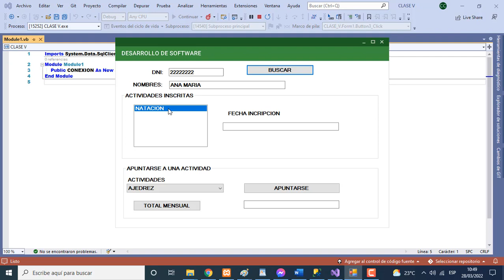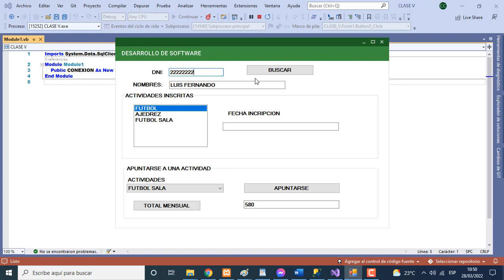VISUAL C# 2022 Y SQL SERVER.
El Club Deportivo SOL guarda información sobre sus socios en una base de datos BDClub.MDF que, entre otras, tiene las siguientes tablas:
Se desea hacer un programa en Visual C# que gestione la inscripción de los socios a las actividades.
1. Al cargar el formulario, además de abrir la base de datos, se deberán cargar en el ComboBox1 el nombre de todas las actividades disponibles.
2. Al pulsar sobre el botón Buscar se buscará el DNI (TextBox1) en la base de datos de socios. Si dicho socio no existiera, un mensaje advertiría de la incidencia. Si existe, aparecerá su Nombre (TextBox2) y todas las actividades a las que está apuntado en el ListBox. Al pulsar sobre cualquiera de dichas actividades, aparecerá la fecha de inscripción en Fecha Inscripción (TextBox3).
3. Al pulsar sobre el botón Apuntarse se apuntará al socio en la actividad que esté seleccionada en el ComboBox1, La fecha de inscripción será la fecha actual. Si el socio ya estuviera apuntado, un mensaje indicaría la incidencia.
4. Al pulsar sobre el botón Total se calculará el total mensual que debe pagar el socio y aparecerá en el control TextBox4. Dicho importe se calculará sumando el precio mensual de cada una de las actividades a las que está apuntado y la cuota mensual del socio.